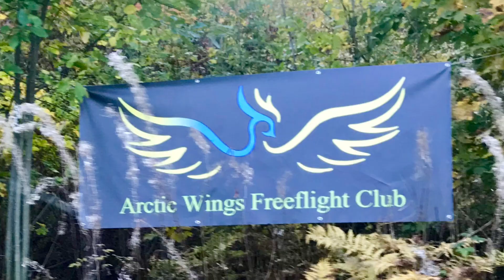Dutch Wings FreeFlight Club | Arctic Wings FreeFlight Club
We visited Carina Rockhammar and her Birds in Norway, always fun! And always educational. This is a compilation video of some highlights and beautiful shots.

Also included are a few professional photos made by Merete Hellberg.